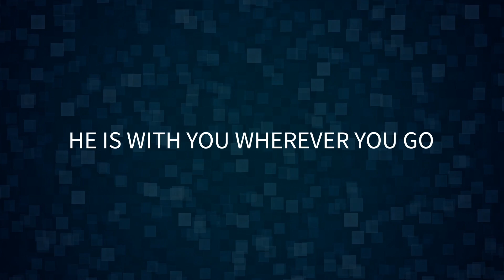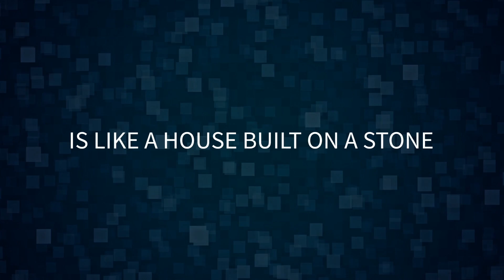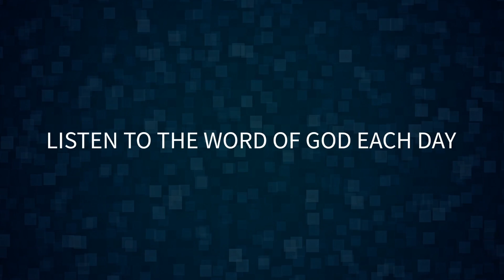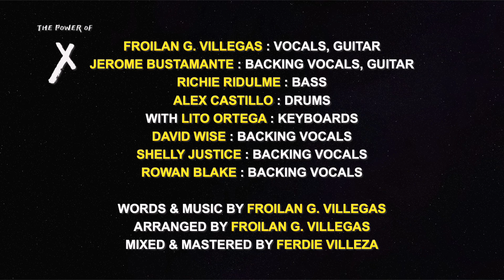Sturdy Home ▶️ The Power of X ◀️ Lyric Video on YouTube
performed by The Power of X

STURDY HOME was written by Froilan G. Villegas, and was performed by our band The Power of X.

We are also at iTunes/Apple Music, Spotify, YouTube Music, Titdal, Pandora, iHeartRadio, Anghami, Tencent, NetEase, TikTok, Deezer and Amazon

The STURDY HOME lyric video was prepared by Lito Ortega and has also prepared this for the following:
- STURDY HOME Lyric Video Official
- STURDY HOME Lyric Video Power of X

STURDY HOME Lyric Video is not suitable for congregational worship but can be used during reflection

The Power of X members:
Froilan G. Villegas - vocals, guitars
Jerome Bustamante - backing vocals, guitar
Richie Ridulme - bass
Alex Castillo - drums

We hope you find the videos appropriate for STURDY HOME Lyric Video